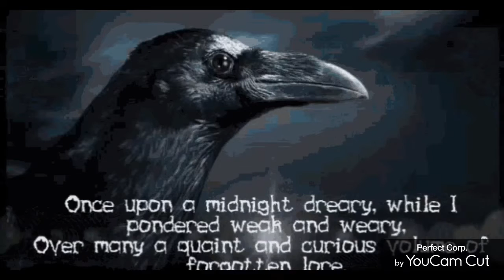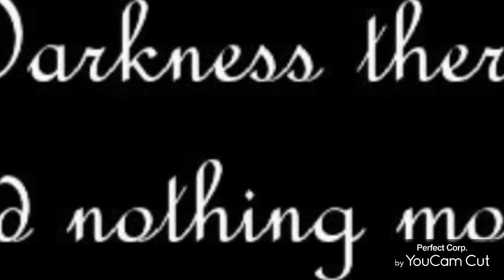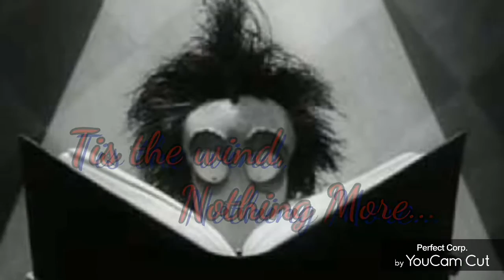Edgar Allan Poe: The Raven